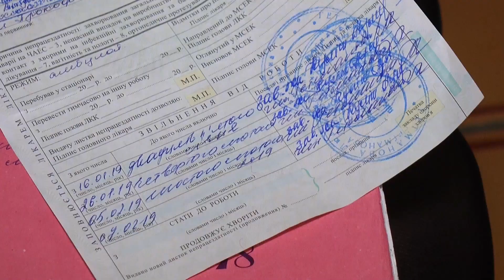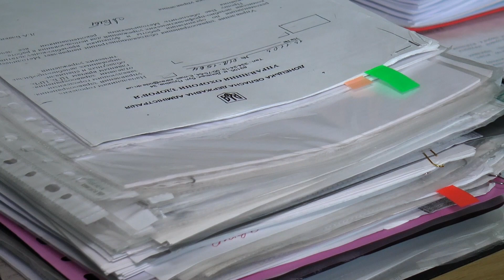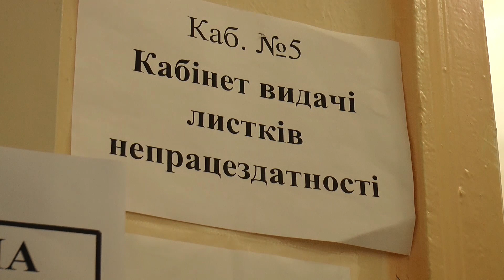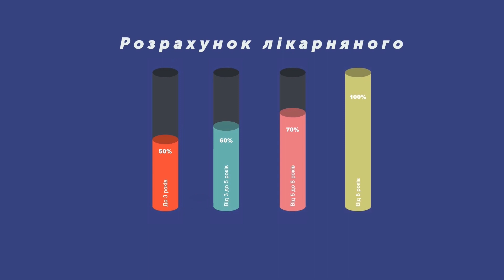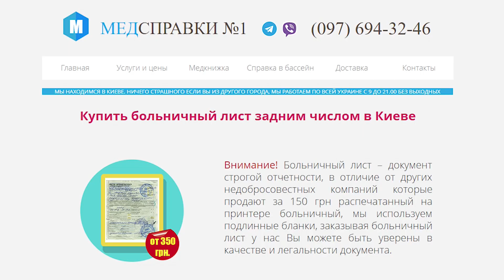Тема дня. В Україні почали по-новому нараховувати лікарняні. Від 05.03. 2019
З першого січня 2019-го року змінився механізм нарахування лікарняних. Кого стосуються ці зміни? Які зміни увійшли в дію? Як відбувається нарахування та виплата лікарняних? Ці та інші питання обговорюємо в «Темі дня». Гість у студії: Людмила Литовченко  завідувач сектору матеріального забезпечення Краматорського міського відділення Фонду соціального страхування в Донецькій області.